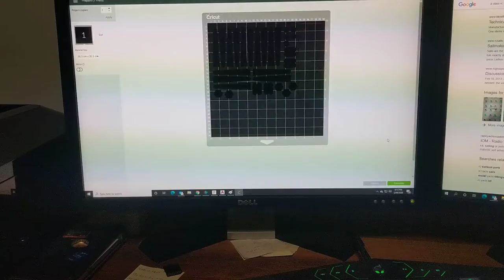New Cricut Maker cutting a set of RC Yacht sail patches